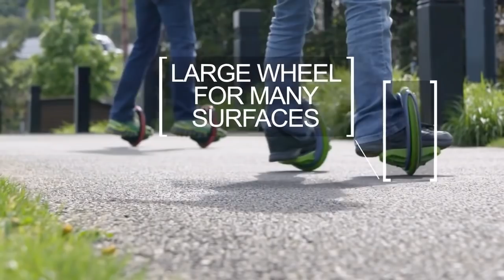Top 5 future off road transportation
in this video i will show you Top 5 future off road transportation

#1} Solowheel xtreme-
 Hi Wheel is a smart mobility with a simple, practical and more comfortable than any other units.

 It operates with Gyro technology. It is an electric unicycle with self-balancing system.
Specification: Material: aluminium alloy Extended Size: 80cm Shrinking Size: 35cm Weight: 500g Color: as the picture Apply to :AIRWHEEL(not includes airwheel Q3), FOSJOAS, Solcoo,CXM,F-WHEEL,Legway,Rockwheel,KEDILONG,IPS T200,IPS T260,IPS I100,IPS I150,IPS I200 series electric unicycle Features: More convenient for you to move the Electric Unicycle when it is not allowed to be used in some occasion,such as shopping mall,subway and other public places. Package included: 1X Electric Unicycle Trolley(not include the electric unicycle) Note: Please remember to power on when you use the trolley ! This item not fit for TG-T3, AIRWHEEL Q3 and L01 model !!

#2} Ninebot one z-
Specification: Material: PU Color: white Size: 16 inches Features: 1, High-density material, can effectively block the dust into the interior space of locomotives and locomotive inside the machine. 2, Anti-UV fabric, effectively block ultraviolet sunlight on the surface and the interior of motorcycle and radiation exposure, play a certain degree of protection. 3, Waterproof fabric, effectively prevent rainwater from entering the body, keeping the body clean locomotives. 4, Can protect the surface locomotives, locomotive not subject to external sharp objects hanging rub. 5, High flexibility material, will not move on sewing locomotive paint damage caused by friction. 6, Car bottom cover is elastic design, can be very prison trap, do not worry about the wind off the hood of the car, easy to use and fast, small and easy to carry, than the traditional keyhole tether design more humane. Package Included: 1x Motorcycle Covers

#3} Orbit wheels-
Are you looking for orbit wheels? One of the best places where you can get amazing deals when it comes to orbit wheels is online.

Orbit wheels are almost like skateboards and inline skates, but offers more freedom and simplicity than either of the two. The design involves two wheels, and a footrest in the middle. They are designed for use with two feet, giving you unlimited capabilities to different tricks and maneuvers which can be as creative as your imagination.

#4} Movepac-
As many students start a new school year, the Movpak backpack electric vehicle would have come in quite handy for holding all their books and getting them around campus in time for their next class. The skateboard/backpack hybrid can go up to 15 mph with a wireless remote, giving your back and legs a break from having to walk everywhere carrying tons of heavy books around. Unlike a skateboard where you have to use your feet to kick and brake, with Movpak, you just hop on and let it ride.

#5} Hoverboard
The SwagTron T1, T3, T5 and T6 are the Future of Hoverboards! They feature new state of the art functions including speakers, new durable shell, rubber guards, aluminum carved wheels, and more! Also don’t forget to follow us on other social media!